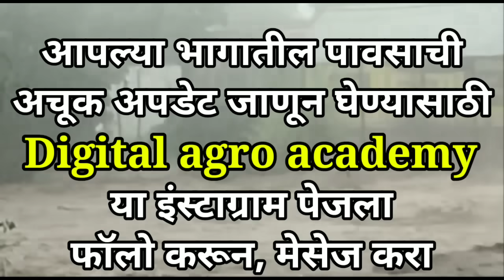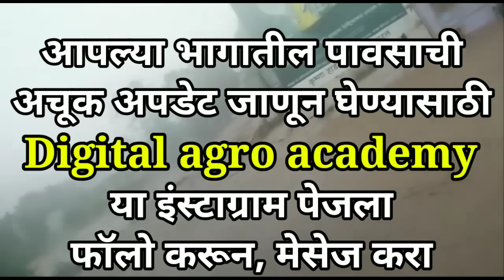Part-2218- आज संपूर्ण राज्यात अतिशय मुसळधार पाऊस होणार...|| पावसाचा जोर प्रचंड राहणार.......